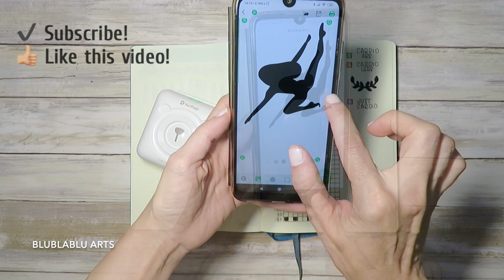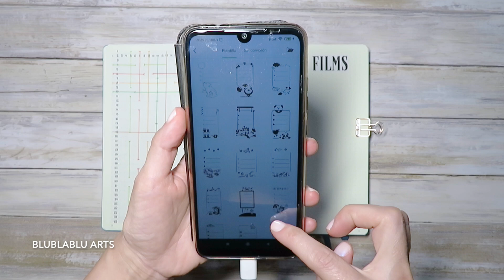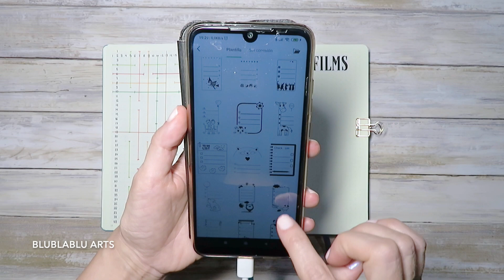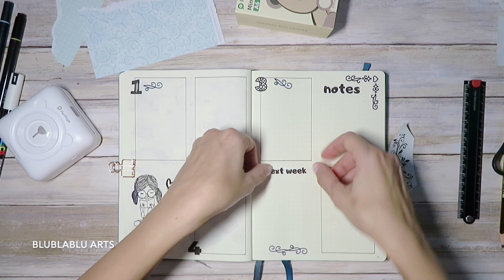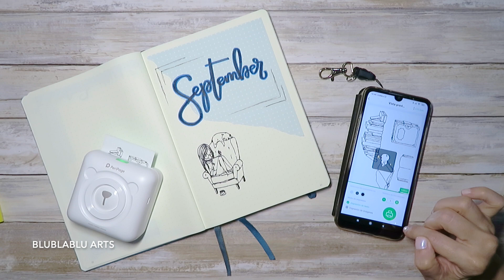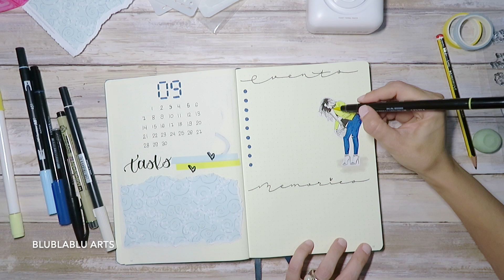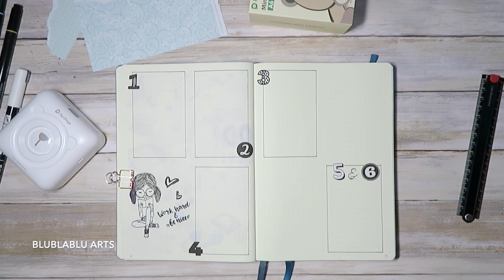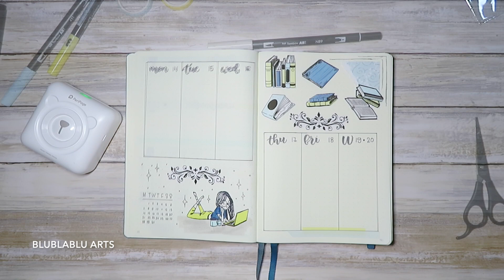10 ways to use Peripage printer in your Bullet Journal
💚 I am Julia and this is Blublablu Arts!!
I share with you my two videos related to Peripage Printer in order to show you all some ways to use it in your journal. I hope these videos help you and give you some ideas to save time and make truly impressive designs!!!

👉🏼 Check out the second part of this video "How I make my headers (and more) for Peripage printer"
All the images that I have used for this video are images without copyright of the next websites:

⏰ My video at a glance ⏰
1st use: 0:28
2nd use: 1:10
3rd use: 2:44 (Already included on the Peripage APP)
4th use: 3:39
5th use: 5:01
6th use: 6:47
7th use: 8:24
8th use: 9:08
8th use: 9:55
10th use: 11:09

👉🏼 Check out my videos which have free printables in the description box

✔️ Everything is created by me. Copy my content, use my free printable templates or get inspired by my creations!!! If so and you are going to share it, please, don’t forget to tag me.